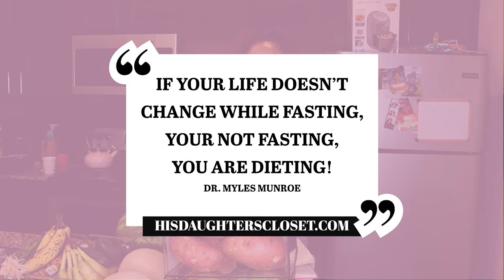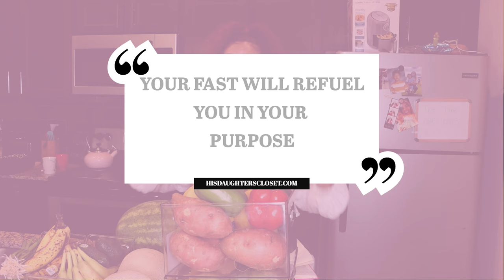How To Daniel Fast | 21- Day Fasting Tips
Hey ladies welcome back! Today I am sharing with you how to Daniel fast! I have done many fasts and this year for 2022 I am hosting a corporate fast with my ministry on January 17- February 7, 2022.
I have a free guide and for you, and this will inspire you to grow beyond were you have been